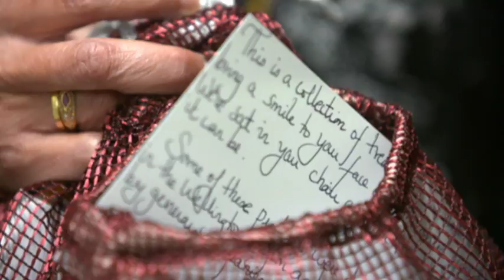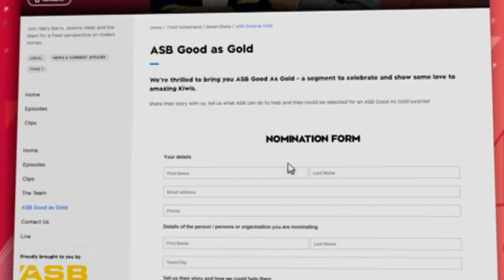ASB Good as Gold: Woman rewarded for helping out families at Neonatal Intensive Care Unit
Beula Thomas is this week’s winner.